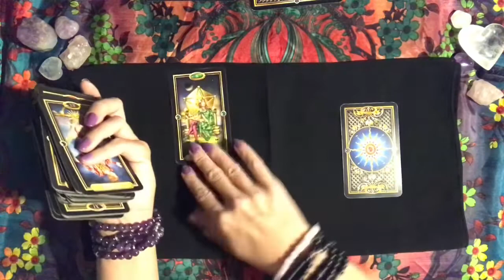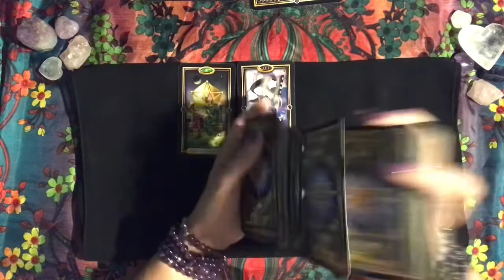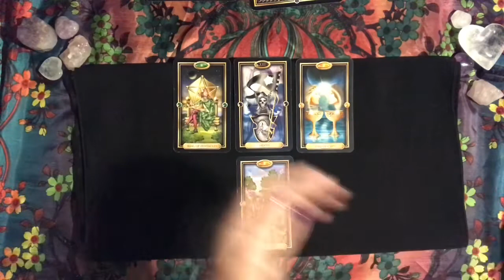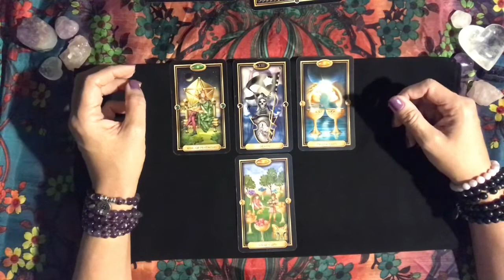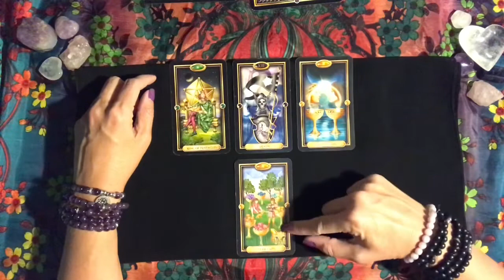Aquarius 🏊 10/01/18 Daily Tarot Reading ✨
AMAZON LINK TO CARDS USED:
The Gilded Tarot